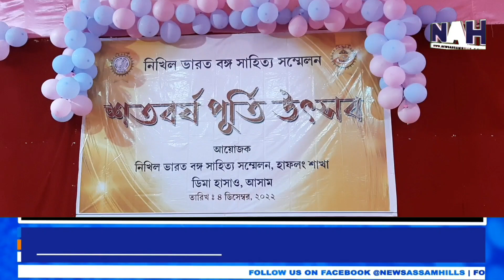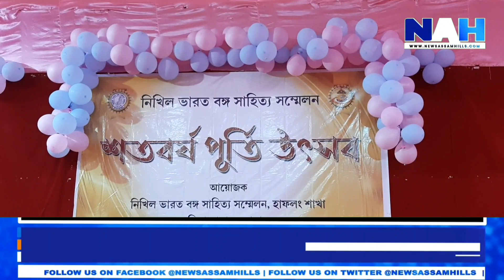Nikhil Bharat Banga Sahitya Sammelam #100 years celebration NAH:04/12/2022